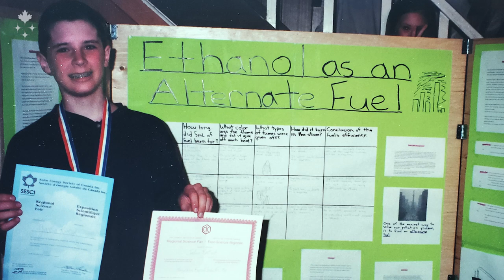CSA astronaut Joshua Kutryk: a story of determination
In 2009, Joshua Kutryk was in the running to become an astronaut. He was not selected, but he didn’t let himself get discouraged.
He tried again eight years later when the CSA launched another astronaut recruitment campaign. This time, his determination paid off.
In this video, Joshua Kutryk explains where he gets his strength of character and perseverance. From his childhood in Alberta to his training as an astronaut, he talks about the people and moments that changed his life and pushed him to follow his dreams, even the most ambitious ones. He will soon go on a mission of about six months to the International Space Station.

Version française:    • L'astronaute de l’ASC Joshua Kutryk :...

Credits: Canadian Space Agency, DND/RCAF, Kutryk family, NASA